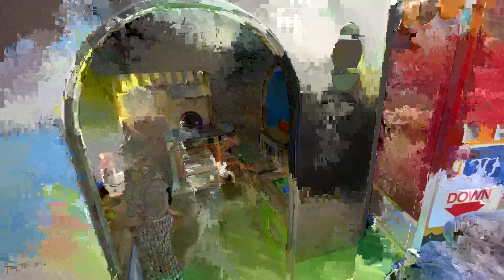Cocomelon Abc Song | Baby shark Numbers | Pinkfong Song and Nursery Rhymes | the wiggles